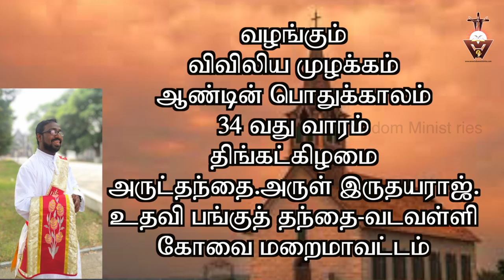விவிலிய முழக்கம்#23.11.2020#Year A-Week 34-Monday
கொடுக்கும் மனம் கெடுக்காது
கெடுக்கும் மனம் கொடுக்காது.
பணக்கார மனம் பார்த்துக் கொடுக்கும்
ஏழை மனம் இருப்பதையும் கொடுக்கும்

What is unholy and. inhuman is not the wish of God

Please visit

05.30……Thuyil kalaibnthu thooyavai thuthipom - Tr.Leema
06.00…….Vivivlia Muzhakkam
06.15……..Voice of the Gospel
07.00……..Indraiya Iraivakkau -Fr.Simon Peter
07.30……..Iriyatral Peruvom - Valentine
08.00…….Irul Neekkum Gnana velicham-Fr.Simon Peter.
08.30…….Indraiya Punithar - Esron Vidyasagar.
09.00…….Nalam tharum Narchinthanai -Dr.Jasmin.
09.30…….Praise and Worship in English - Pradeeba Vijay
10.00……..Vivilia Vasippu - Old Testament in Tamil  - Carolin Gnanapragasam
10.30……. Vivilia Vasippu - New Testament in Tamil - Antony Cruz
11.00…….. Konja Neram Kathaikkalam - Princy
11.30…….. Rosay Recitation - Esther Solomon
12.00…….. Sikaraththai Nokki - Fr.Justin
12.30……..Inimaiyana Anubavam - Fr.Philip
13.00……..Gnanathin Ponmozhigal - Alphonse.
13.30…….. Spiritual Book Reading. Way of the Cross - Sr.Bagya Seeli.
14.00……..Children-Parents -Dr.Jeyakumar.
14.30……..New Testament Reading in English - Nikitha
15.00……..Divine Mercy.
15.30……..Old Testament Reading in English - Vinitha
16.00……..Anbumayamakum Anbiyam - Dominic Nirmala
16.30……..Nalukoru Narcheithi - Heartman
17.00………Pennin Manbu - Sr.Aldina Jone
17.30………Varungal Arathipom - Xavier Devaraj.
18.00………Kudumba Jebamalai - Maria Joseph
18.30………. Hindi Bible Reading - Old Testament
19.00………Hindi Bible Reading - New Testament
19.30………Iamaiyil Un Kadavulai Nihai - Fr.Anandh
20.00……..Kudumba Iravu Jebam - John William Vijaya
20.30……..Siruvarukku Maraikalvi - Arokiaraj.
21.00………Narcheithi Pagirvum - Night Prayer - Bro.Joseph Kumar.
22.00……..Good Thought Before Sleep.